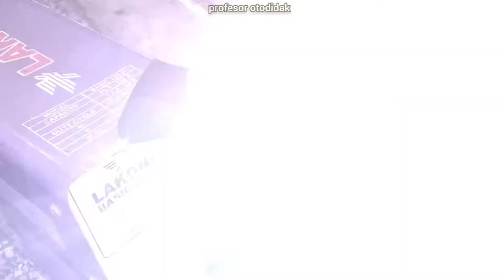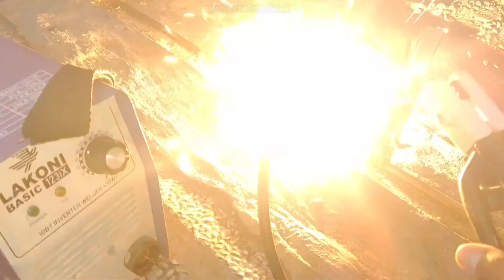Cara Memperbaiki Las Listrik Api Kecil Dari Mesin Las Lakoni 120E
Hai semuanya ketemu lagi di channel profesor otodidak, video kali ini aku akan memberikan cara memperbaiki las listrik api kecil dari mesin las Lakoni 120E. Mesin las listrik adalah peralatan yang di gunakan untuk menyambung logam dengan memanfaatkan listrik sebagai sumber daya atau energi listrik di ubah menjadi energi panas.

Di dalam mesin las listrik terdapat rangkaian elektronik yang berfungsi untuk mengkonversi listrik sehingga menghasilkan tegangan dan arus yang dapat diatur sesuai kebutuhan. Cara kerja mesin las listrik yaitu listrik arus bolak-balik diolah smps agar dihasilkan tegangan keluaran serta arus sesuai kebutuhan selanjutnya hasil keluaran dihubung singkatkan dengan perantara kawat las (elektroda).

Apabila listrik kutub positif dan negatif dihubung singkatkan maka terjadi energi panas sehingga membuat kawat perantara akan meleleh. Pada kasus mesin las listrik nyala tetapi api kecil meski ampere sudah dinaikan kerusakan bisa disebabkan karena smps hanya setengah kerja (misalkan smps seharusnya bekerja menggunakan 2 buah fet hanya 1 fet yang berfungsi) dan kerusakan ini juga ditandai dengan perbedaan suhu pada kedua komponen tersebut.